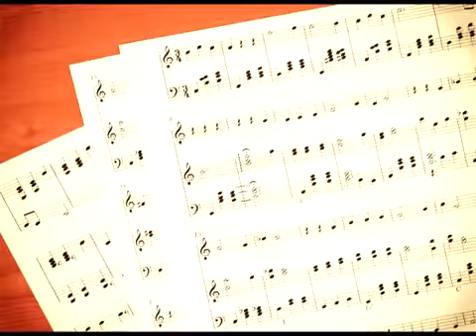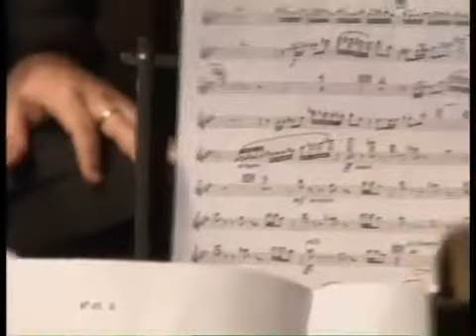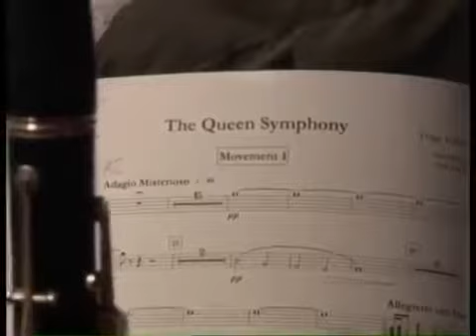The Queen Symphony, 5. movement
THE QUEEN SYMPHONY HISTORY: Kashif spent two years composing the Queen Symphony. He conducted the Royal Philharmonic Orchestra in its debut on .

Door KH Delft en koren.